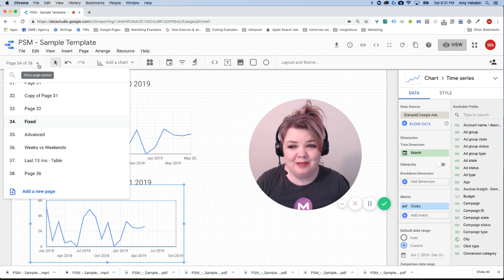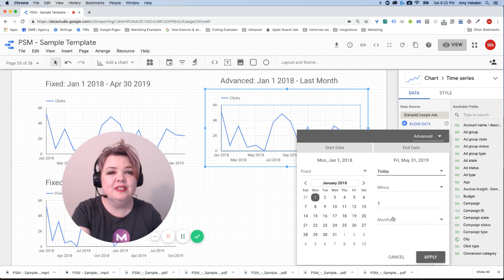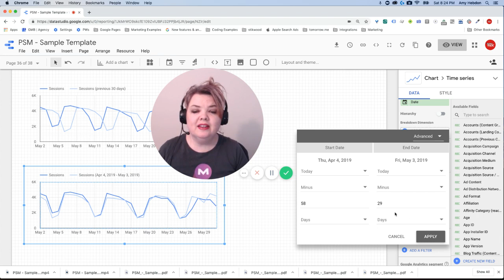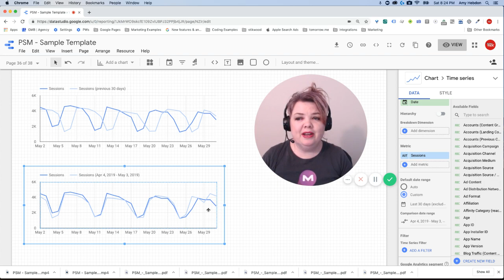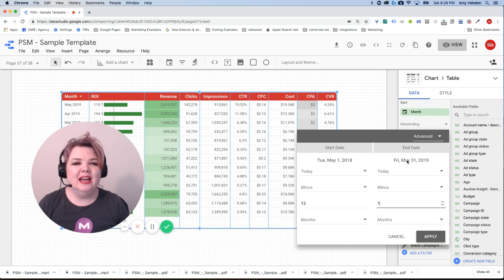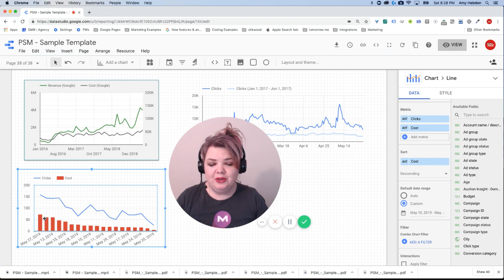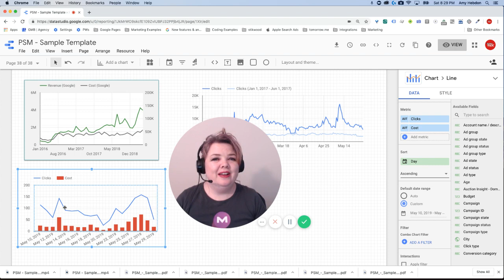How to Use Advanced Date Ranges in Data Studio (New!)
Save time and make better visualizations with these custom date options in Data Studio.

Advanced date range dimensions and comparisons is a new and welcome feature - see how to "set it and forget it" to speed up your reports.

If you're wondering what I'm talking about at 6:00 when I say you'll want to "export it," here's what I mean:

If you export the report as a PDF then you'll have a snapshot with all the data relative to your time period. If you do nothing and just rely on your live Data Studio dashboard, then each month your report will be overridden. Hope that makes sense!

Learn more about dates in reports in Data Studio from the official release

Paid Search Magic is a paid media agency run by Amy Hebdon and James Hebdon (yes, we’re married, and we work together). We get amazing returns for our clients, and we teach other digital marketers how to run ads for better results.